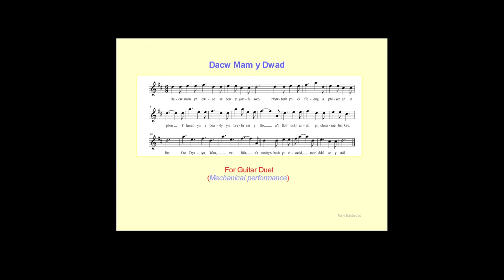03 Dacw Mam y Dwad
MECHANICAL PERFORMANCE to help those learning to play the duets on real guitars.

(3) Dacw Mam yn Dŵad

There comes mum crossing over the stile
With something in her apron and the jug on her head
The cow in the cowshed bellowing for the calf,
and the other calf playing Jim Cro.

[Chorus]
Jim Cro Crystyn,
one, two, four.
and the piglet sits
prettily on the stool

While this describes the mother coming towards the child – 'Dacw Dadi'n' (number 8) has the father going – but there is much in common between these two songs. Not least the mood of an innocent agricultural life.  However, while 'Dacw Dadi'n' is based on a foursquare walking rhythm – this is much more of a dance.  It was probably originally an instrumental and has acquired words.  As is the case so often, the words don't make a lot of sense (the Chorus is half in English.)  There are two additional verses but they don't make much sense either!

As with 'Dacw Dadi'n' the challenge for the player is to hold music together,  as it begins so simply but at times becomes quite agitated and dramatic.